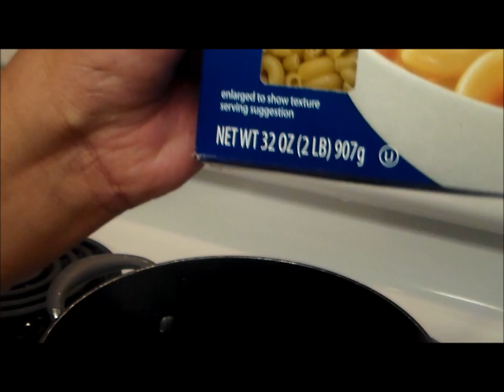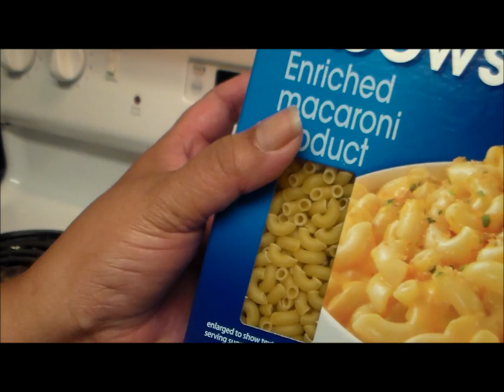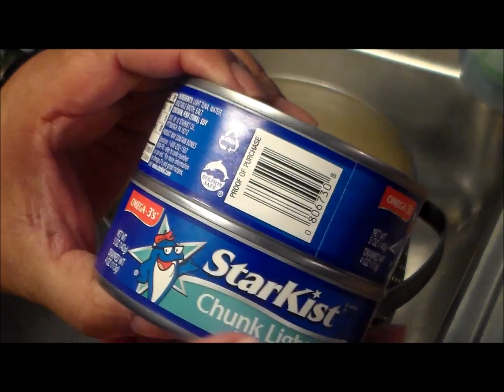Como hacer Ensalada de Coditos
1 caja de 2 libras de cotitos
Mayonesa al gusto
2 latas de tuna ( Atun ) escurridas
cebolla en polvo
ajoe en polvo
3 Huevos hervidos
pimienta negra
Cebolla y Pimiento (Opcional )